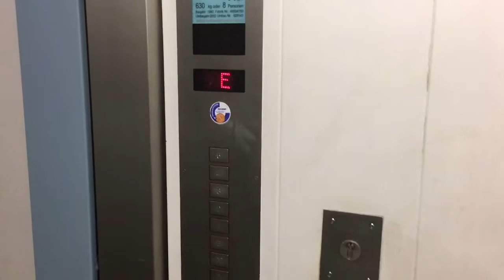Fahrstuhl LUTZ im Wohnhaus Landhausplatz Reinbek